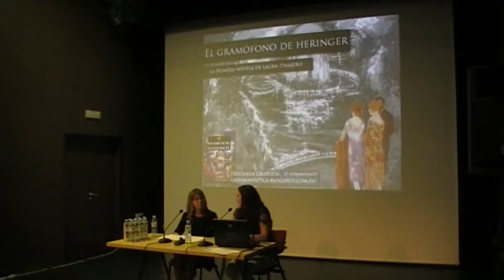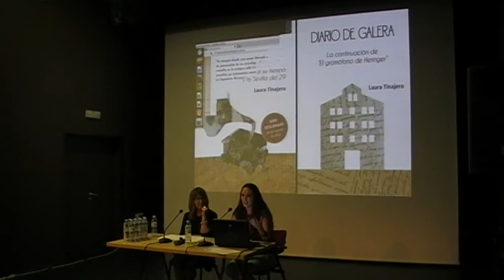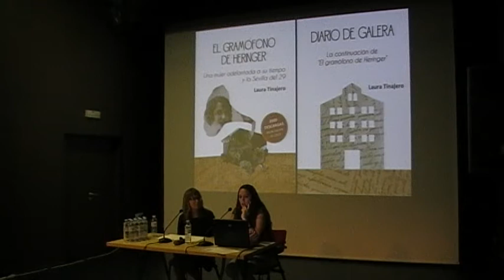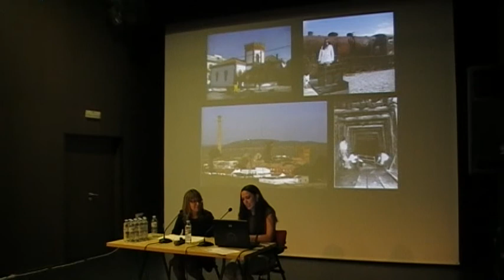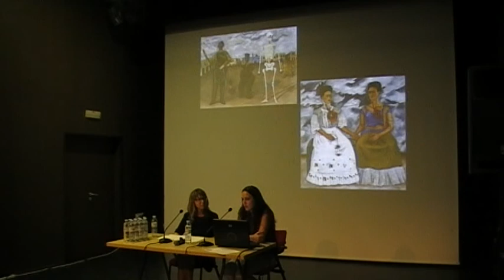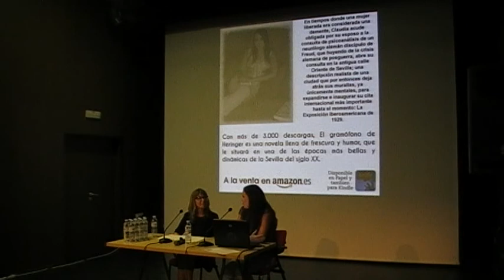Laura Tinajero - La noche en blanco - Iniciativa Sevilla Abierta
Escritora, autora de las novelas 'El gramófono de Heringer' y 'Diario de Galera', ambientadas en la Sevilla de 1929